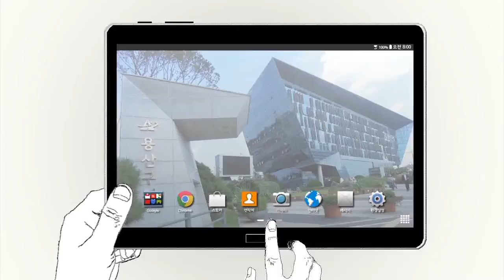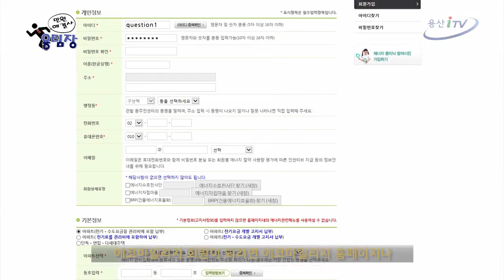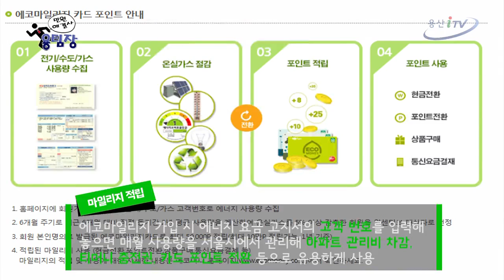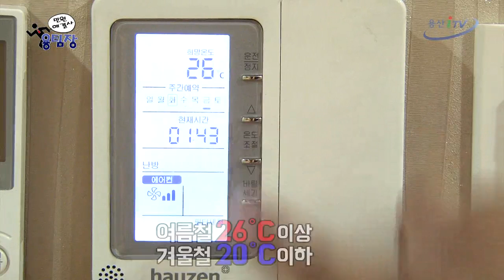[민원해결사 용팀장] 2화 에코마일리지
더욱 재미있는 원본 영상은 아래 홈페이지에서 만나실 수 있습니다~~!!